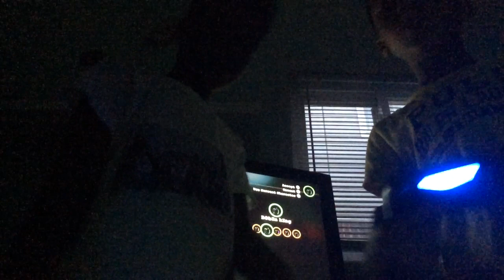Chase and king are rock stars